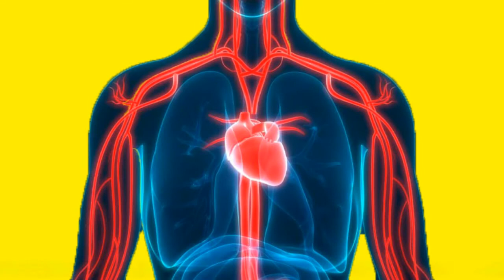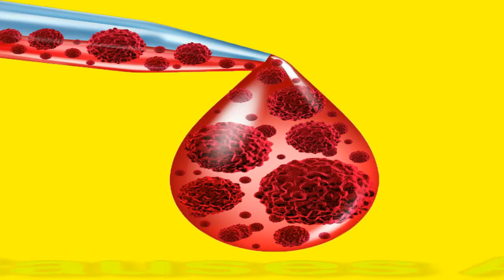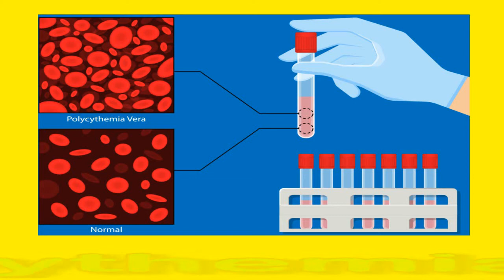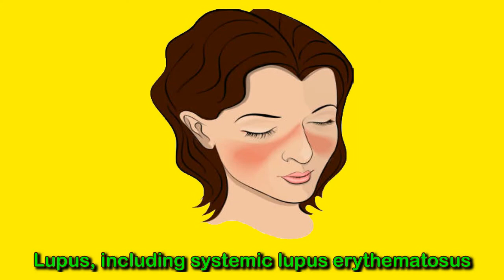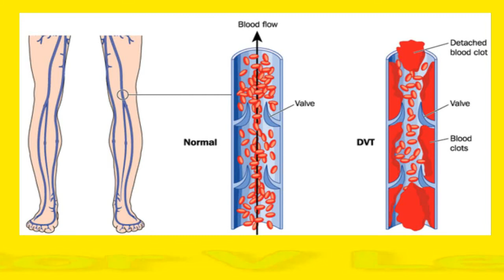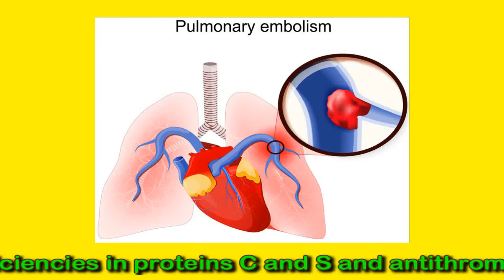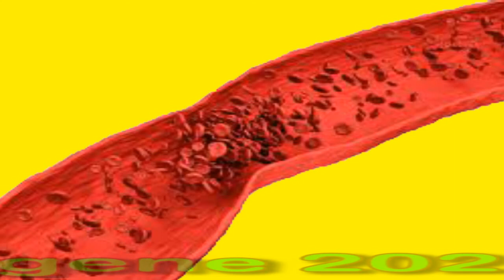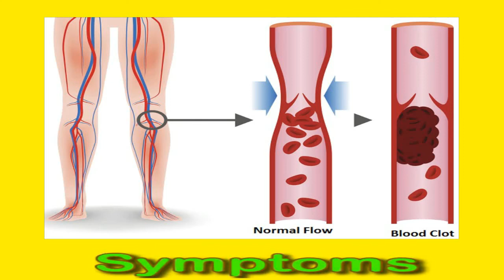Thick Blood: Causes And Symptoms